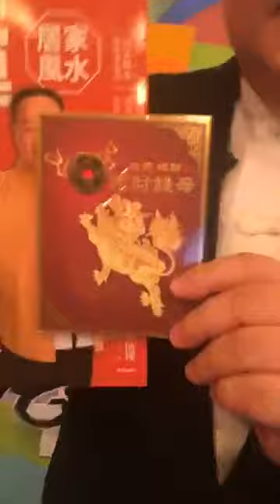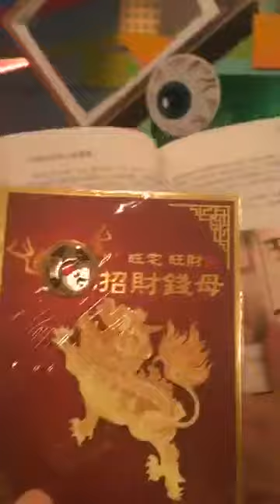【逃跑吧好兄弟FB 直播趣】有人壓迫E娜的心臟？！娜娜看不懂__ __！！